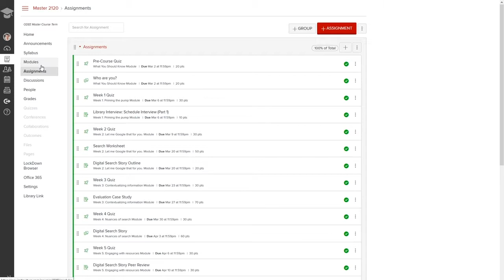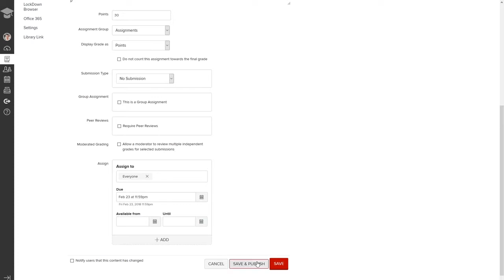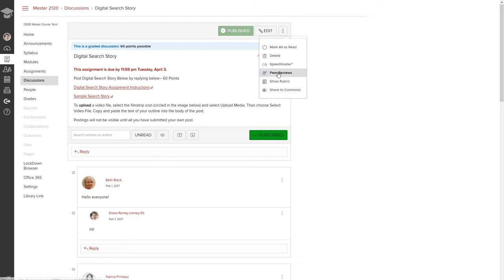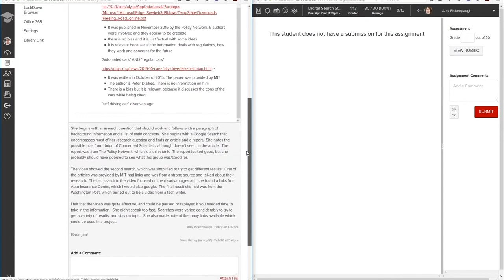Peer Review in CarmenCanvas: Grading the Peer Review Itself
Diana Ramey, Teaching and Learning Program Assistant, shows you how she sets up a "No Submission" assignment to display a grade for a peer review (and keep the peer review on students' calendars).